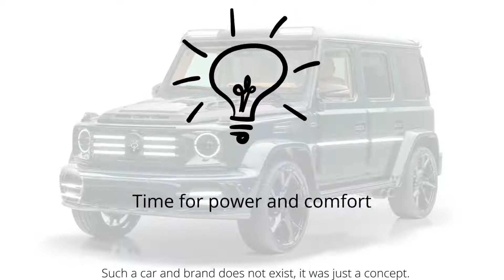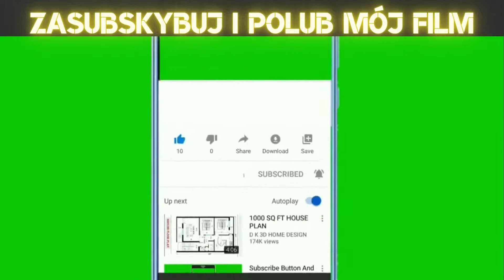My concept for the Mercedes G - Class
Track: Ikson - See You [Official]